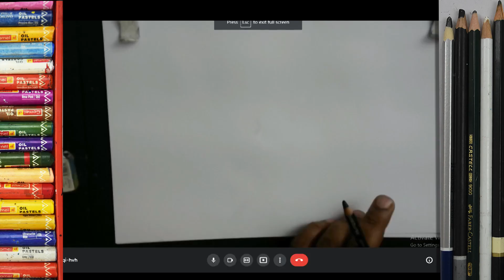how to draw chracter I pencile drawing I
Hi there! My name is TAPAN, and I have  super cool kids. We love doing art and sharing it with others. We upload new art videos weekly. If you'd like to know more about us: